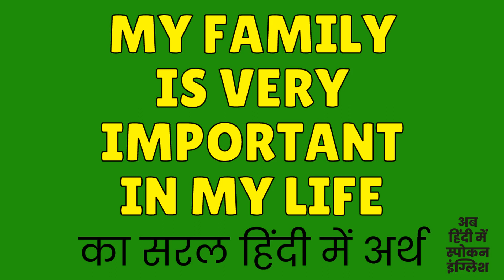My Family Is Very Important In My Life Meaning In Hindi ?